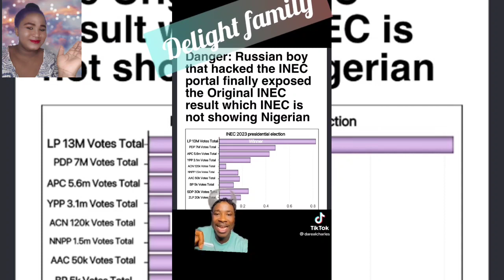Russian boy that hacked the ince portal finally exposed the original inec Nigeria my people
Nigerian government why na